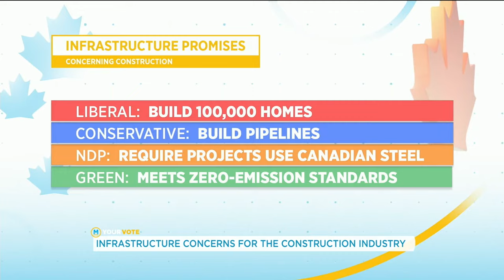These are the biggest issues facing the construction industry | Your Morning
Fairness in government procurement is a big deal when it comes to large contracts and the construction industry is looking candidates who can deliver.